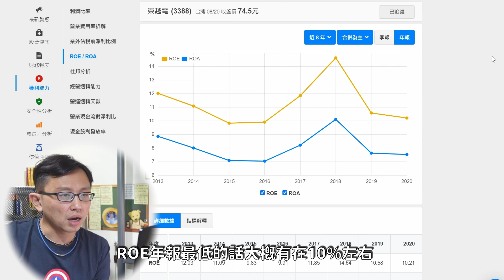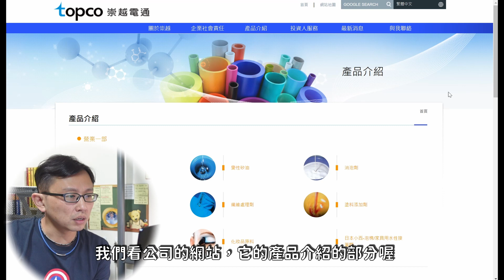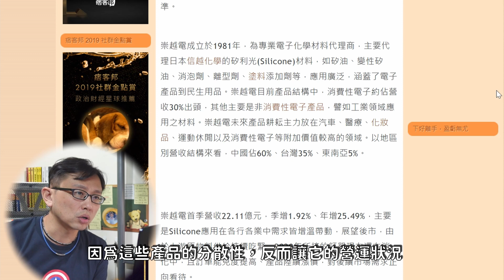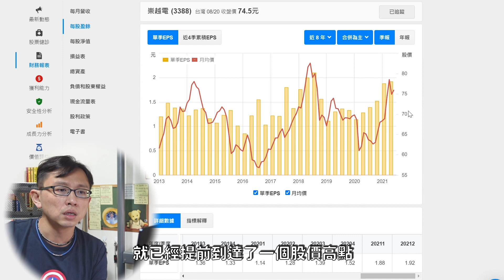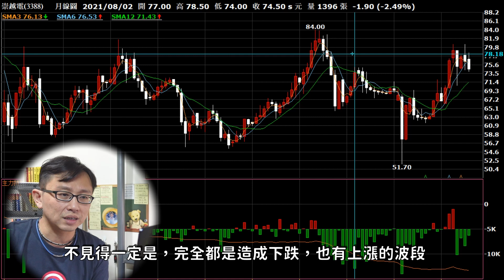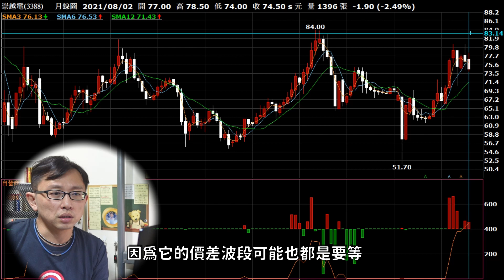股票分析 個股分享 崇越電通 (3388) 定存股 懶人投資標的 | Say涼老爸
股票分析 個股分
崇越電通 (3388)
崇越電通股份有限公司(3388)成立於1981年，為國內專業電子化學材料代理商，2006年跨入太陽能應用產品及LED照明產品業務；2010年將太陽能應用產品及LED照明產品業務分割電子事業群成立勝品電通，崇越電通因而轉型主營矽利光(Silicone)等特用化學品及特殊材料之專業代理商。